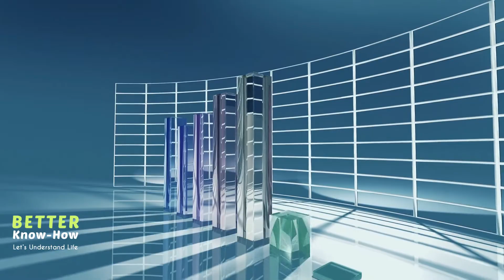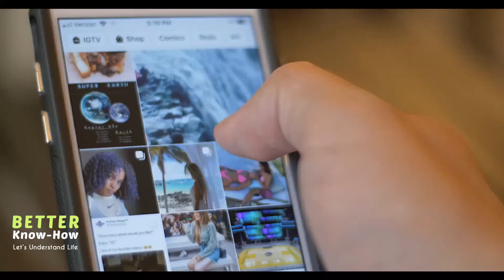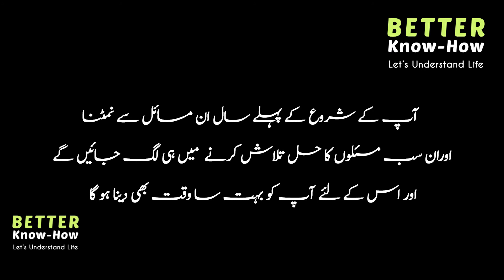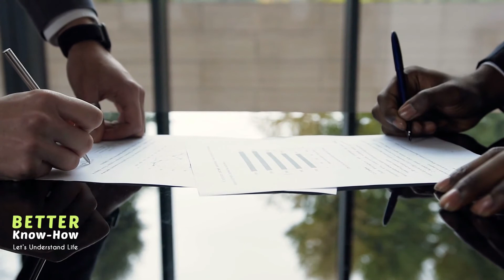Watch MUST Before You Start a BUSINESS | How to start a Business in Urdu/Hindi Better Know How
There are no restrictions on your business
There is no future in employment
We hear such phrases every day. If we are still a student or doing a job, we start thinking about the benefits of a job in which we get paid only once a month and have to work very hard. Why not? Let's start our own business instead of a job, no matter how small.
Looking at other people's business development, lifestyle, home, car and other facilities, we think of starting our own business and many times we even start our own business.
So if you are also thinking of starting your own business inspired by these things or are about to start your own business then watch this video till the end
We will tell you that if you do not have five things, you should not start a business right now
اپنے کاروبار میں کوئی پابندی نہیں
ملازمت میں کوئی مستقبل نہیں
کاروبار میں ترقی کے زیادہ مواقع ہیں
ایسے جملوں کا استعمال ہمیں روز سننے کو ملتا ہےاگر ہم ابھی سٹوڈنٹ ہیں یا جاب کر رہے ہیں توہم بھی سوچنے لگتے ہیں کہ جاب کا کیا فائدہ جس میں مہینے بعد بس ایک دفعہ ہی تنخواہ ملتی ہے اور محنت بھی بہت زیادہ کرنا پڑتی ہے کیوں نہ ہم بھی جاب کی بجائے اپنا کاروبار  ہی شروع کریں بیشک وہ چھوٹا ہی کیوں نہ ہو۔
دوسرے لوگوں کے کاروبار میں ترقی، طرز زندگی، گھر ،گاڑی اور دوسری سہولیات دیکھ کر ہم اپنا کاروبار شروع کرنے کا سوچتے ہیں اور بہت دفعہ ہم اپنا کام شروع کر بھی لیتے ہیں
تو کیا آپ بھی ان باتوں سے متاثر ہو کر اپنا کاروبار شروع کرنے کا سوچ رہے ہیں یا اپنا کاروبار شروع کرنے والے  ہیں تو یہ ویڈیو آخر تک دیکھیں
ہم آپ کو بتائیں گے کہ اگریہ پانچ چیزیں آپ کے پاس  موجود نہیں تو آپ ابھی کاروبار نہ شروع کریں

Like our Facebook Page:    Facebook.com/BetterKnowHow9

بارہ چھوٹی چھوٹی عادتیں جو آپ کو کامیاب نہیں ہونے دیتی

سات کام جو غریب لوگ کرتے ہیں پر امیر نہیں کرتے

اگر امیر ہونا ہے توا ان سات چیزوں کی قربانی دینا ہو گی

سات باتیں جن کو اپنی ذات تک محدود رکھا جائے تو بہتر ہے

پانچ باتیں جن کی وجہ سے کسٹمرز آپ کی پراڈکٹ یا سروس خریدتے ہیں

کسٹمرز آپ کی پراڈکٹ خریدنے سے کیوں انکار کرتے ہیں

5 Poweful Words That Control Mind

Never Do These 5 Things With Your Money

Stop Using 3 Words If You Want To Become Rich

5 Things Rich People Do In secret

Top 6 Benefits of Being Expert, How to Become Expert

The Difference Between BRANDING vs MARKETING vs SALES

Watch these inspiring and informational videos and give your valuable feedback in comments.